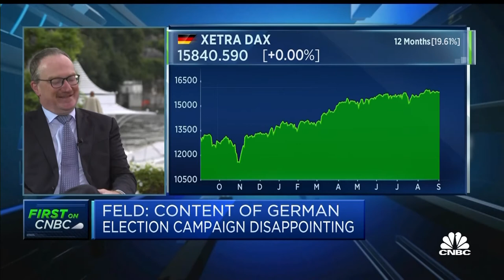Scholtz, Greens and Left coalition could make corona bonds 'last forever,' says German economist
Lars Feld, director at the Walter Eucken Institute, discusses the upcoming German elections from Ambrosetti's annual Villa d'Este Forum on Lake Como.